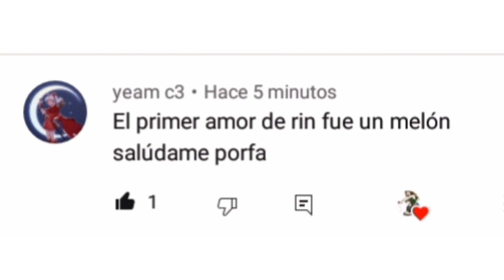Sesshomaru y Rin. Especial de Navidad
Créditos
Via Twitter